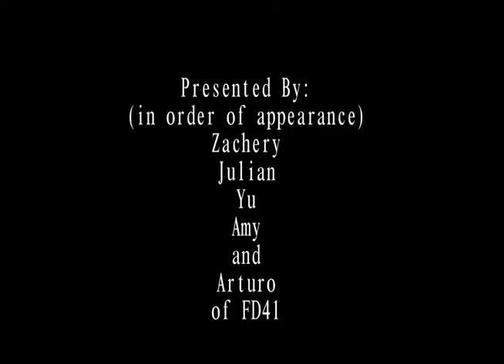VFSresponse.mov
Students Zachery, Julian, Yu, Amy and Arturo of Vancouver Film School respond to the exhibition Triumphant Carrot: The Persistence of Still Life